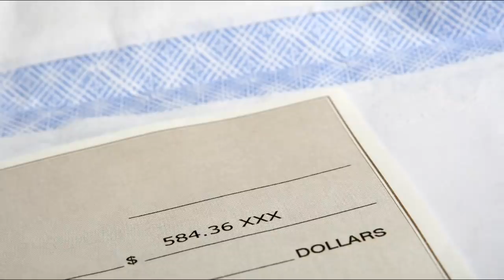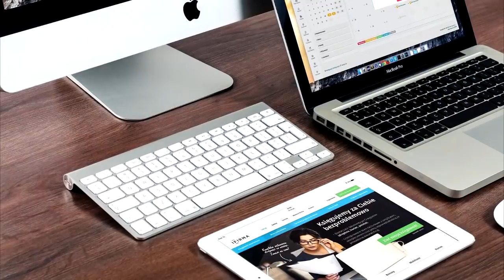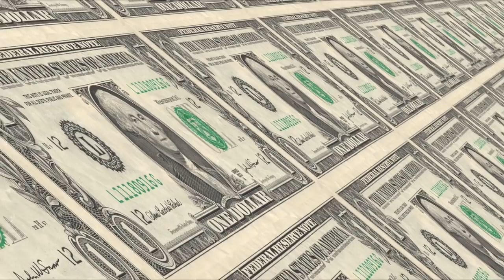5 Countries With highest Salaries Urdu / Hindi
in this video we have described 5 countries which pays the highest salaries comparatively other countries if you are not getting enough money in your country Then you can get high salary with the same work  in these five countries .